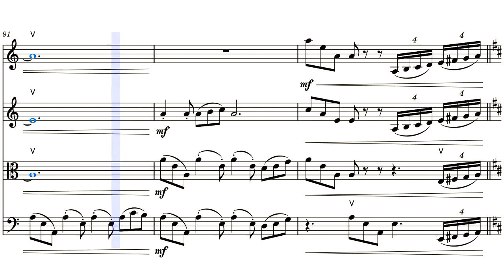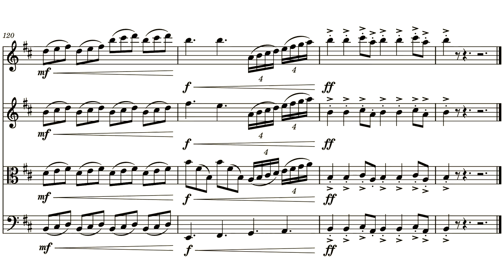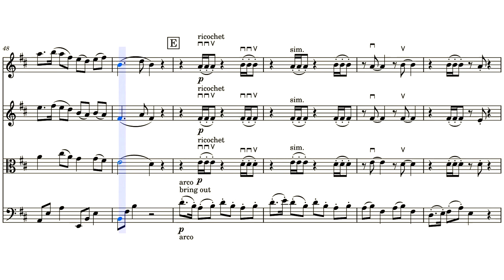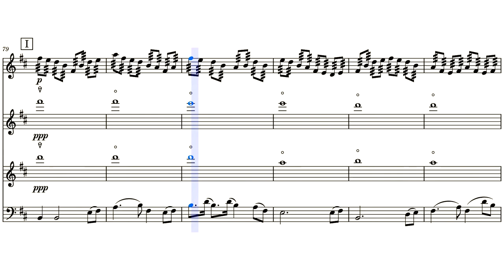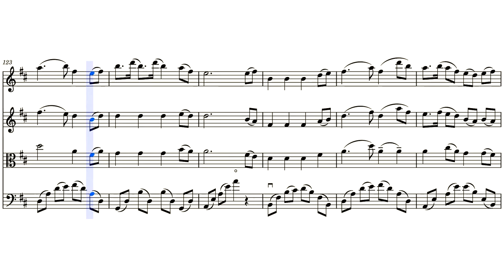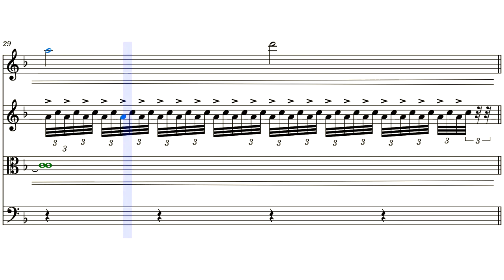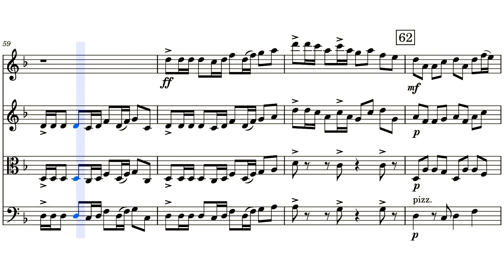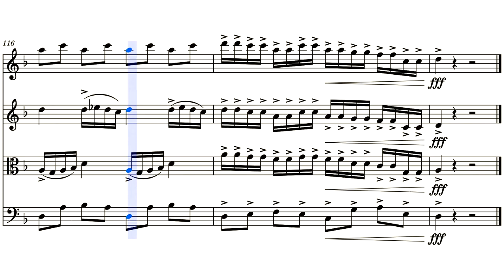String Quartet Performance (March 25, 2022)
0:00 - Intro
0:15 - America's Cup - Alan Lee Silva
5:12 - In the Dreams of Zhou - Stephen Chin
10:49 - Lion City - Soon Hee Newbold